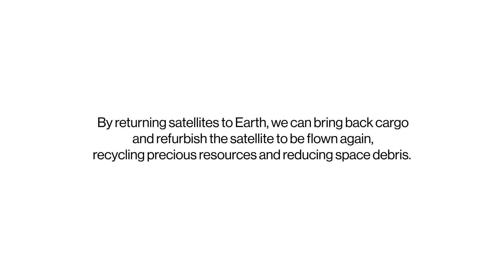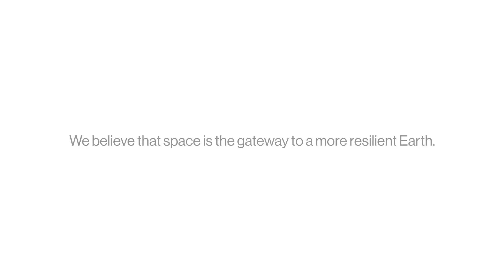Sail! Robot paraglider drops from high-altitude balloon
Watch as Outpost Technologies finishes a stratospheric balloon test in 2022 to bring a robot paraglider back to Earth. The company plans to use this technology to ferry satellites and International Space Station hardware to our planet for servicing. Full Story

Edited by Tiffany Mascarenhas on behalf of Outpost